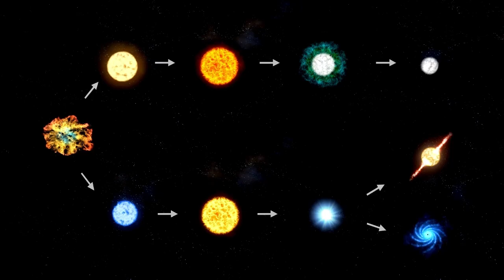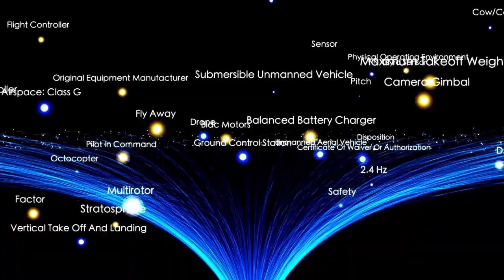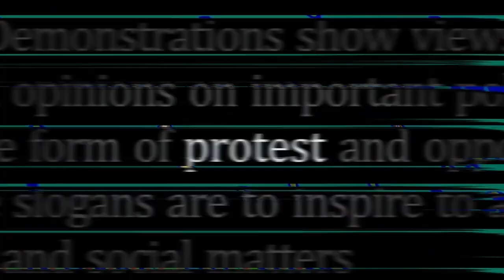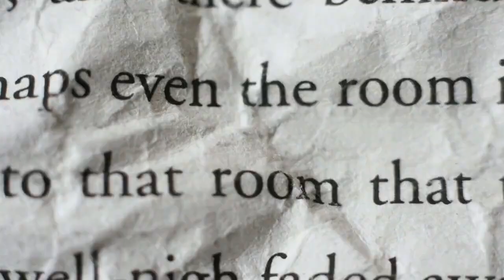Brian Cox Warn | Betelgeuse Supernova Explosion Imminent